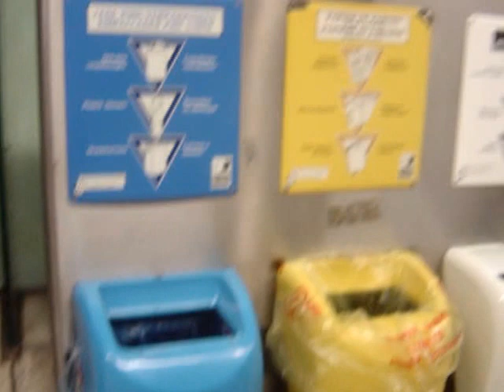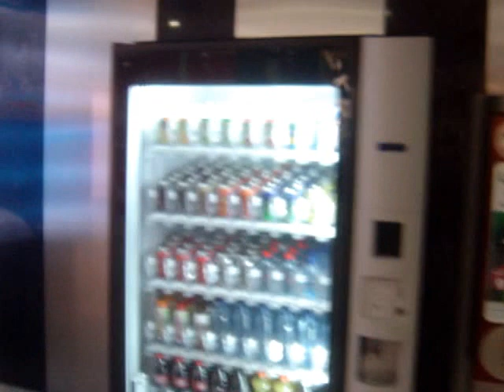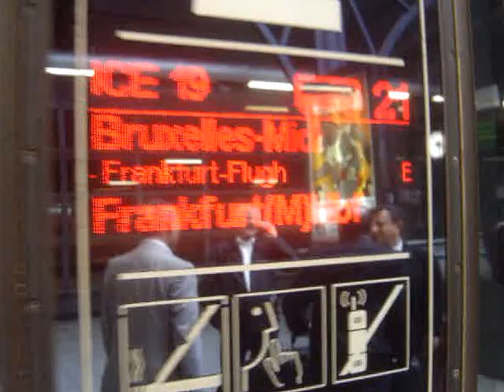Intermodal transport node at Brussels-Midi